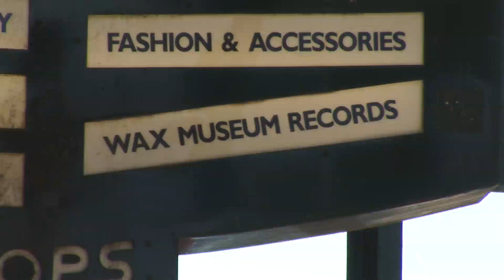Wax Museum Records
Mayer Hawthorne in-store signing @ Wax Museum Records Melbourne.